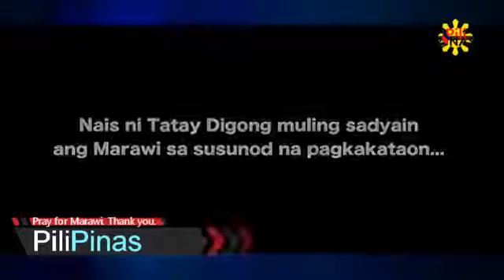duterte - DALA NI DUTERTE ANG KANYANG BARIL PAPUNTANG MARAWI!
MABUHAY!  Welcome to PiliPinas channel.

Browse for more Duterte latest news President Rodrigo Duterte, Martial Law in Mindanao Marawi Maute, PRRD War on Drugs, crimes and corruption in the Philippines. Video credits to GMA 7, PTV 4, news5everywhere, RTVMalacanang. Dilawan LP Liberal Party Leni Robredo, Trillanes De Lima, Aquino against Cayetano, Sotto, Ping Lacson and Bato dela Rosa. Copyright reserved to the respected owner(s) of this video and copyright parties. Duterte fights drugs, crimes and corruptions in the Philippines. Thank you very much.